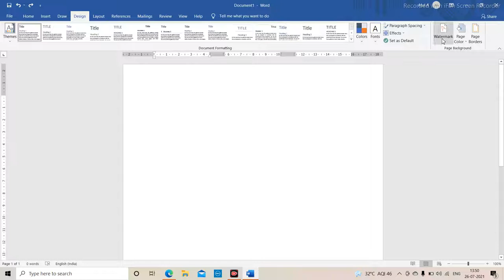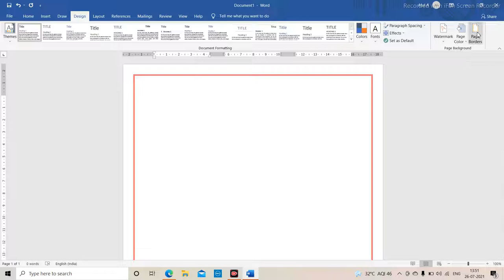How to Create Border in MS Word | How to Add Page Border in Word | #3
How to make a custom border in word. How to add border in word . How to add border in word on single page. How to insert border in word. How do i add a decorative border to a word document. YOU will find some tips & tricks to make easy your computer operations. I will try to provide maximum solutions here.Would request you to watch entire video and use pause button to understand every step. I will upload some more basics of MS word in my upcoming videos. If you need any help with the related topic so kindly write it on comment section. My purpose of making this video to help people, who are beginners.Warmly welcome to your valuable suggestion. I am so happy to have you here. Thanks for coming... Keep watching.